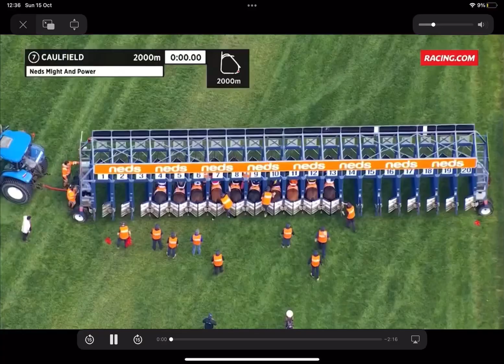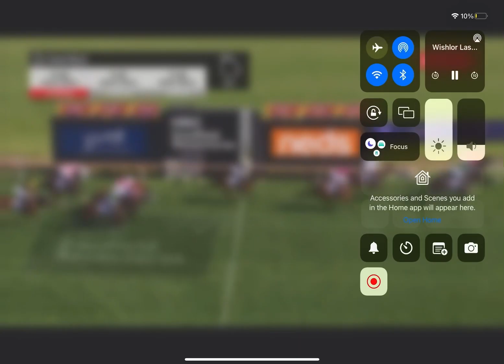My Saturday winners!!